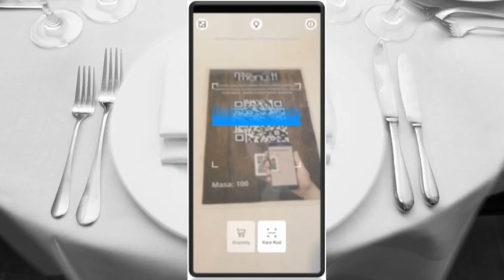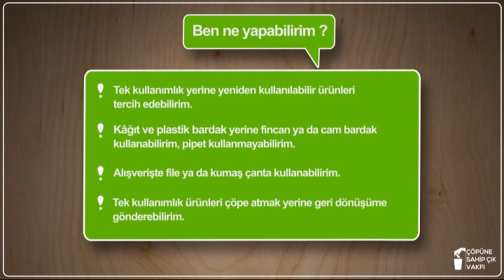Edirne'de Siyaset Ak Parti İl Genel Meclis Üyesi Mustafa Suiçmez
Edirne'de Siyaset Programının konuğu Ak Parti İl Genel Meclis Üyesi Mustafa Suiçmez Oldu.